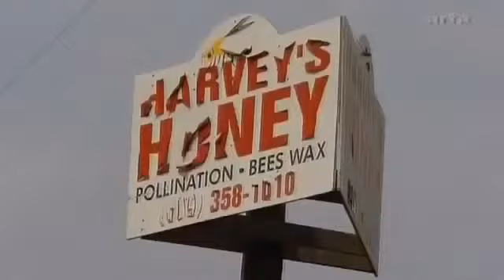Die Rache der Schöpfung Untergang der Bienen Doku über Bienen Teil 2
Nach der aus Asien importierten Varroamilbe und der amerikanischen Faulbrut droht nun durch den Kleinen Beutenkäfer neue Gefahr. Er kam als blinder Passagier in einer Schiffsladung von Südafrika nach Florida, vermehrte sich dort explosionsartig und rottete mittlerweile bis zur kanadischen Grenze ganze Bienenvölker aus.